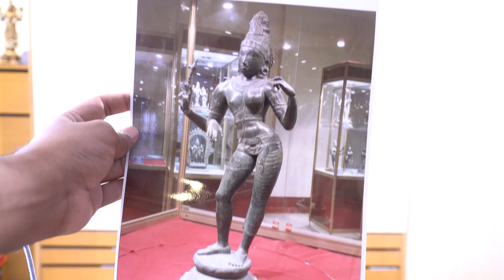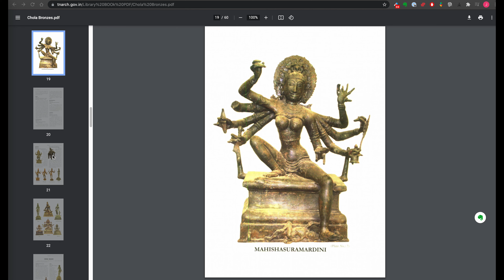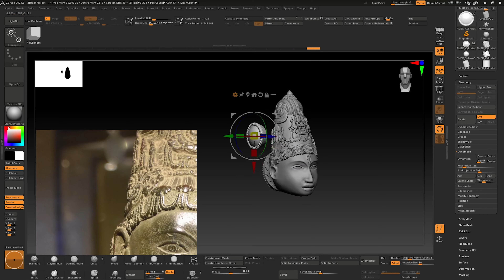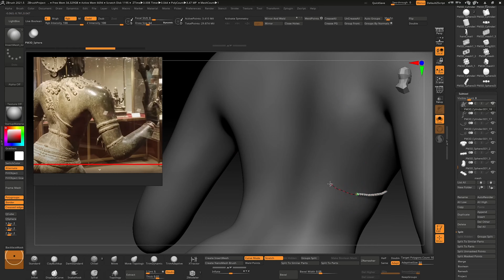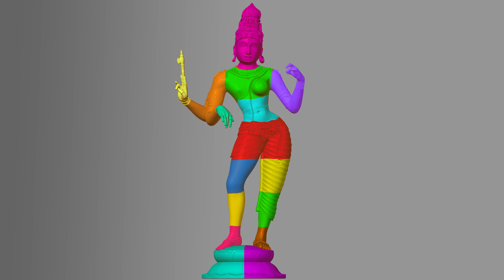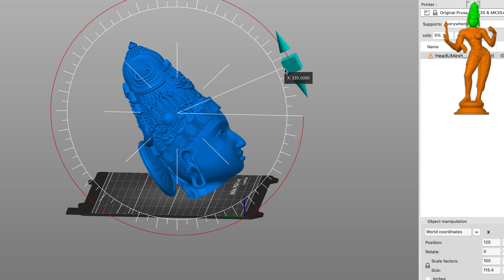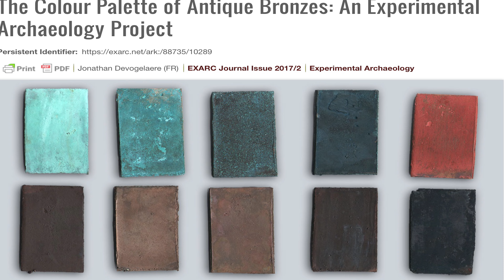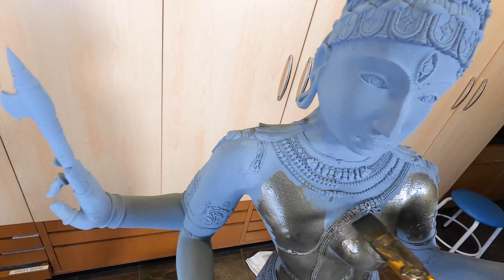Can we re-create a 11th Century Chola Bronze?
Find out if we can re-create a 11th century Chola bronze of Ardhanarishvara, using publicly available information and some high tech tools like 3D sculpting, 3D printing and painting.

Chapter markers are available to skip back and forth!
00:00 Intro to the Video
00:38 Chola Bronze History  + Intro to the experiment
02:04 About the Ardhanareswara Statue
02:30 3D Sculpting
06:30 Model Splitting
07:11 3D Slicing & Printing
09:12 Checking the Prints
09:50 Support Removal
12:48 Model Assembly
13:25 Checking Alignment & gaps
13:48 Crack Filling
15:15 Sanding
18:07 Priming
20:48 Painting
24:06 Wash Making
24:27 Washing
26:29 Dry Brushing
27:20 Model Views

About the Model:
STLs in parts and combined model included.

About the Original Sculpture:
Ardhanarishvara
Tiruvenkadu, Thanjavur District. Height 101 cm. Around 11th Century AD.
The name Ardhanarishvara means "the Lord Who is half woman." Siva is represented here as half-male and half-female, typifying the male and female energies. The right half represents Siva and the left Parvati. Siva has a jatamakuta with a crescent moon. He has three arms of which the lower arm rests on the back of the bull, his vehicle., and the upper right has an axe. The whole of the right side is adorned with ornaments peculiar to Shiva. The right leg is bent and rests on the pedestal. The drapery is shown upto the knee. On the left side the image has a karandamakuta. The drapery is upto the anklets and her leg is slightly bent, resting on the pedestal.

Credits:
Short clips from the following videos were used in the museum introduction sequence. Thanks to the original creators: